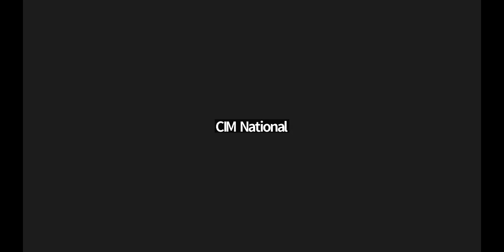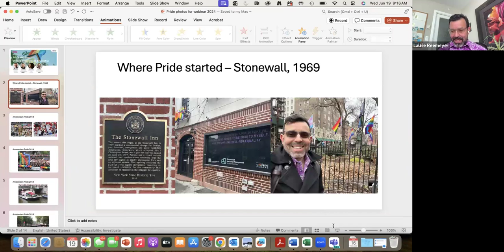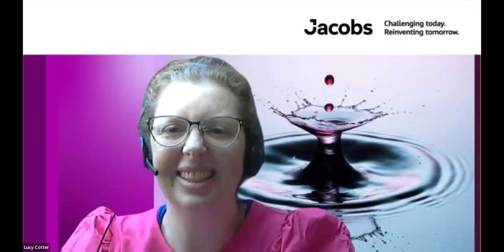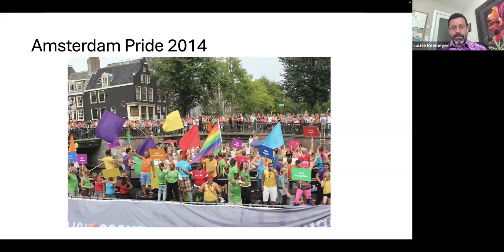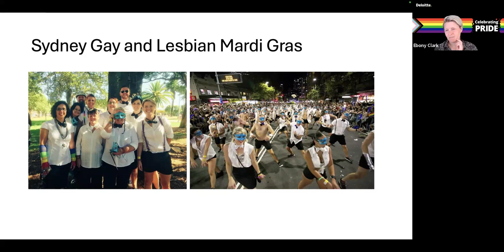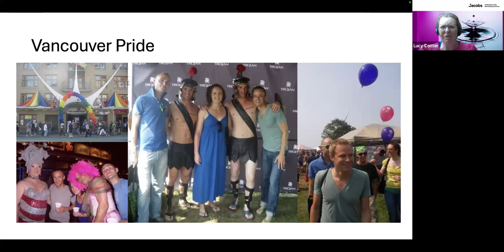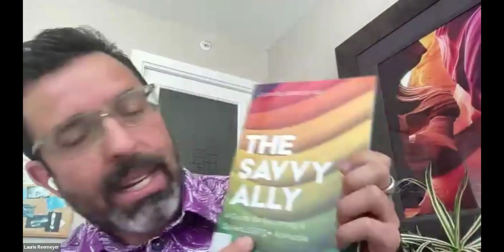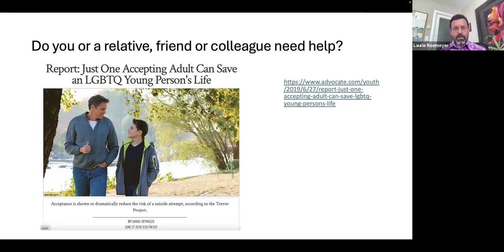Pride Webinar: Shared experiences and allyship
Webinar June 19, 2024